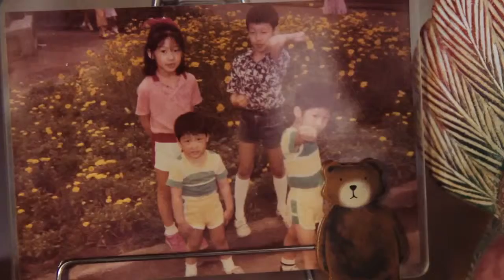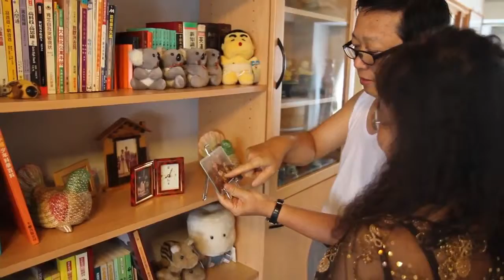子建&映伊 婚禮紀錄 MV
今日映象工作室

攝影師：Ben
迎娶+午宴